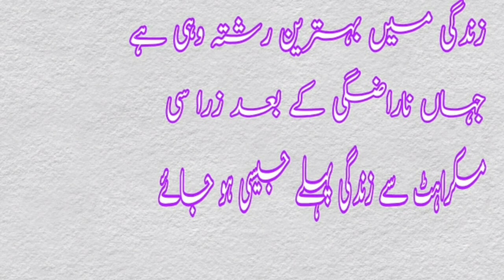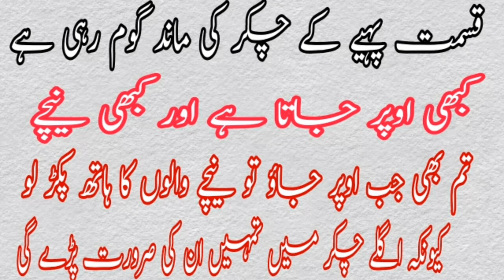Amazing quotes in urdu ll Heart touching quotes ll R A H voice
hllo to my all friends